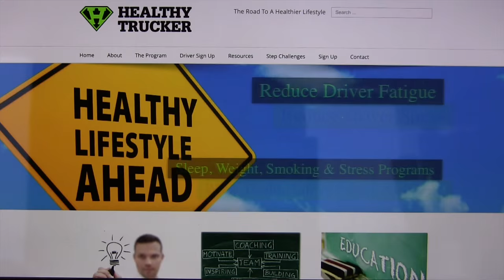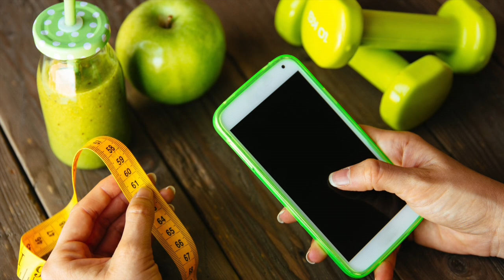ATA Promotes Health In Trucking Industry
ATA is committed to promoting health and wellness in the trucking industry, and in this video you will hear from professional truck drivers who are dedicated to exercising, eating right and improving their overall well-being.